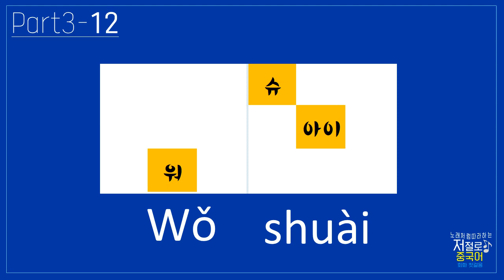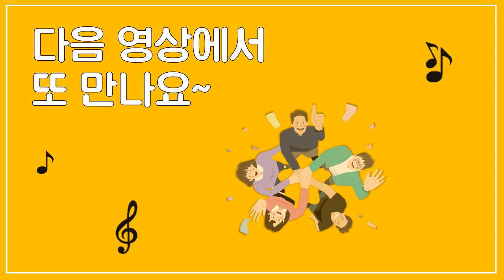Part3_12 노래처럼 따라하는 저절로 중국어 회화 첫걸음 mp3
도서 "노래처럼 따라하는 저절로 중국어 회화 첫걸음" mp3입니다.

Part3_12 (p100~101)